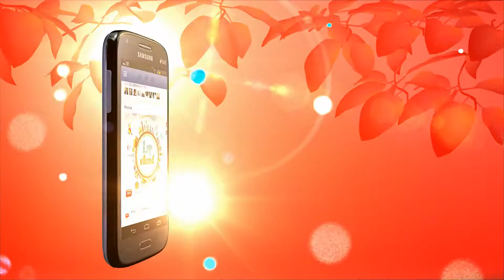Nova ponuda telefona